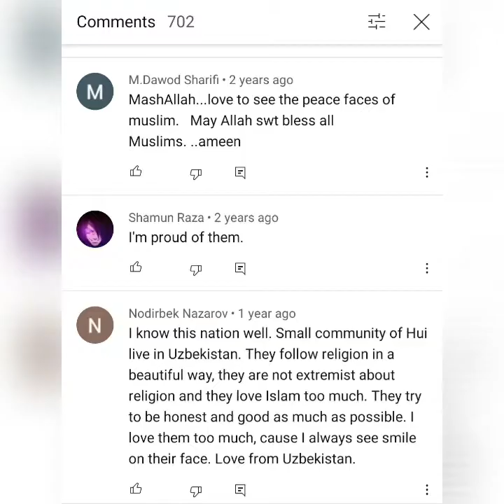komunitas Hui di China...Islam yang damai di negeri Naga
Ternyata etnis di China yang ber "ktp" Islam bukan hanya etnis Uighur tapi juga ada etnis Hui.

Selama ini orang hanya tahunya 1 etnis saja yaitu Uighur dan menjudge China tdk toleransi thd "Islam".

Ternyata ada etnis Hui di Ningxia yang hidup dalam nuansa "Islam" dan tidak ada masalah dengan pemerintah.

Kenapa Uighur bermasalah dan Hui tidak bermasalah??
Saya menemukan jawabannya melalui Quran.
Jawabannya adalah: Uighur letak di sisi luar tembok, dan Hui letak disisi dalam tembok.

note: Kalo mau cari pakai keyword: Hui atau ningxia atau yinchuan bisa ditambahkan keyword: muslim, mosque dll misalnya...

Kalo berkunjung tabayun ke sana langsung lebih baik lagi